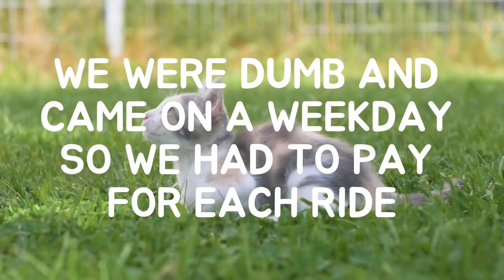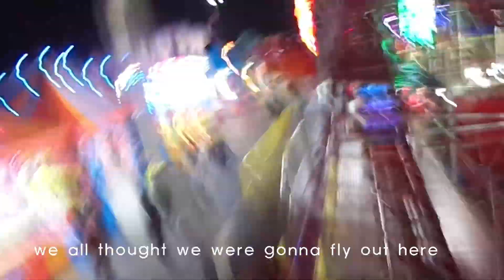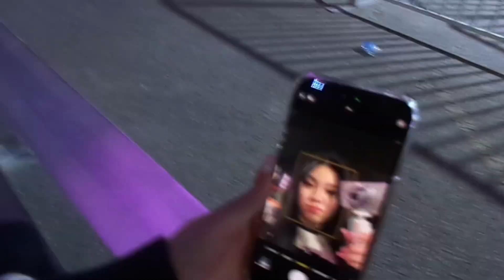🐸 [ash and fam] at a spring fair with my cousins